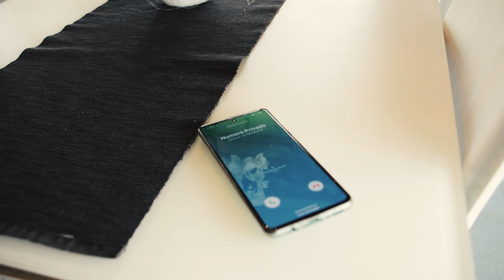Que Lastima - Chelion (Bachata 2022) - Dancers Andrea & Silvia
Que Lastima(Bachata) - Chelion -  Dancers  Andrea & Silvia
in vendita/On sale:

Otro nuevo sencillo será lanzado nuevamente en noviembre y presenta a Chelion, un popular intérprete dominicano y bachatero Doc.
Perseverando en su estilo característico, en una bachata de la que se esperaría romance y amor, en Que Lastima, Chelion canta su profundo desengaño y rencor hacia quien ha traicionado el sentimiento. El vacío y la desolación permanecen a su alrededor, pero también un fuerte deseo de separarse de ella y de cualquier emoción que sienta y traicione.
El sensual estilo de la bachata se ve fuertemente reforzado por la espléndida coreografía de Andrea y Silvia, dos bailarinas italianas de renombre internacional, invitadas de honor llamadas a representar las intensas emociones de Que Lastima.
Que Lastima by Chelion nace con la participación, como productores, de Gino Brigida (alias Gino Dj) y Tito Moreno, un equipo ganador que sigue recogiendo obras de seguro éxito, para el placer de todos los bailarines más apasionados.
Producida por Downbridge Publishing y distribuida por MB Music, Que Lastima estará disponible a partir del 24 de noviembre de 2021 en streaming y descarga en todas las principales tiendas musicales.

Un Altro nuovo singolo in uscita sempre a Novembre vede protagonista Chelion, popolare interprete dominicano e bachatero Doc. Perseverando nel suo caratteristico stile, in una bachata da cui ci si aspetterebbe romanticismo e amore, in Que Lastima, Chelion canta la sua profonda delusione e l’amarezza verso colei che ha tradito il sentimento. Vuoto e desolazione restano attorno a lui, ma anche una forte volontà di distacco da lei e da qualsiasi emozione provata e tradita.Lo stile sensual della bachata è fortemente esaltato dalle splendide coreografie di Andrea e Silvia, due ballerini Italiani di fama internazionale, ospiti di pregio chiamati a rappresentare le intense emozioni di Que Lastima.Que Lastima di Chelion è stato realizzato con la partecipazione, in qualità di produttori, di Gino Brigida (alias Gino Dj) e Tito Moreno, un vincente team che continua a collezionare opere di sicuro successo, per il piacere di tutti i più appassionati ballerini. Prodotto da Downbridge Publishing e distribuito da MB Music, Que Lastima sarà disponibile dal 24 novembre 2021 in streaming e download presso tutti i principali Musical Stores.
Another new single will be released again in November by Chelion, a popular Dominican performer and bachatero Doc.

Persevering in his characteristic style, in a bachata from which one would expect romance and love, in Que Lastima, Chelion sings his deep disappointment and bitterness towards the one who has betrayed the sentiment. Emptiness and desolation remain around him, but also a strong desire to detach himself from her and from any emotion he feels and betrayed.
The sensual style of bachata is strongly enhanced by the splendid choreography of Andrea and Silvia, two internationally renowned Italian dancers, guests of honor called to represent the intense emotions of Que Lastima.
Que Lastima by Chelion was created with the participation, as producers, of Gino Brigida (aka Gino Dj) and Tito Moreno, a winning team that continues to collect works of sure success, for the pleasure of all the most passionate dancers.
Produced by Downbridge Publishing and distributed by MB Music, Que Lastima will be available from November 24, 2021 in streaming and download on all major digital stores.